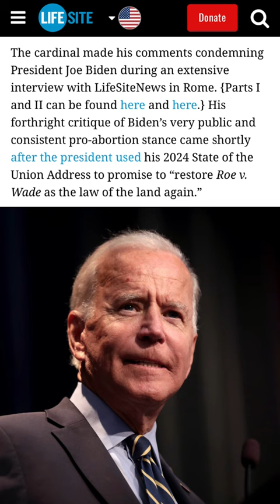EXCLUSIVE: Cardinal Müller Joins Calls for US Bishops to Excommunicate Biden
The former prefect of the Vatican’s highest doctrine office, Cardinal Gerhard Müller, condemned U.S. President Joe Biden’s support for abortion, saying it is “infanticide” and that those promoting “infanticide” should be “excommunicated.”